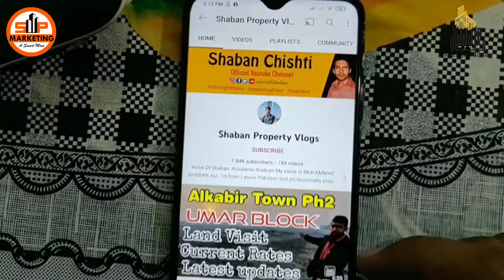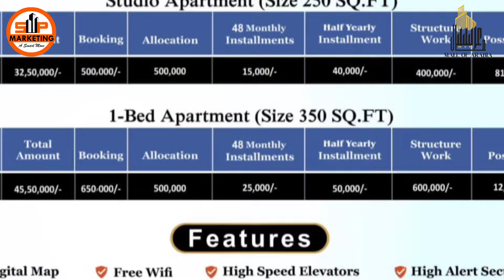The Mall of Arabia Lahore Alkabir town phase 2 Business bay commercial cheaper Apartments in lahore